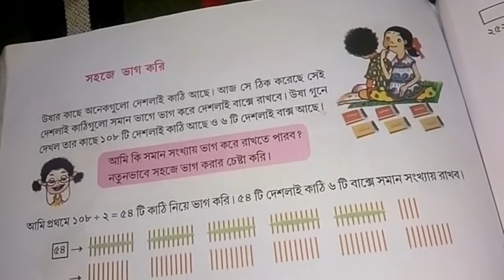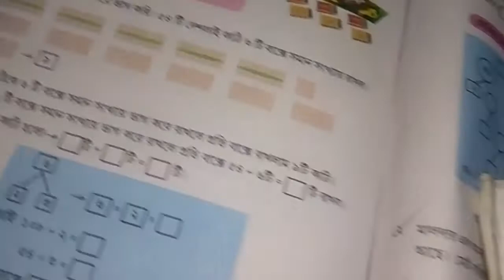Class 4 amar ganit 201 pase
Class 4 math 201 pase